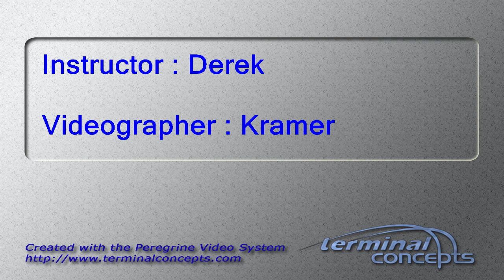Abigail Klemm's Tandem skydive!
Abigail Klemm's tandem skydive on Monday, August 27, 2018 with Derek at Skydive Indianapolis.  Located in Frankfort, IN, Skydive Indianapolis is THE place for tandem, AFF and experienced skydivers.  Come out and Skydive Indiana, Skydive Kentucky, and Skydive Ohio! Music used in Skydive Indianapolis YouTube videos includes but not limited to the following; A Himitsu - Adventures Summer - Ikson FREDJI - Happy Life YouMakeMe - DIZARO Spotify: spoti.fi/2DgEmEl YouTube Facebook Markvard - Memories Music Provided by Chill Royalty Free Music Tobu - Colors Free Download YouTube - Tobu Tobu - Higher Free Download YouTube - Tobu JPB - High [NCS Release] Free Download / Stream Lensko - Circles [NCS Release] Free Download / Stream Electric Joy Ride - Origin [NCS Release] Free Download / Stream Music promoted by Audio Library